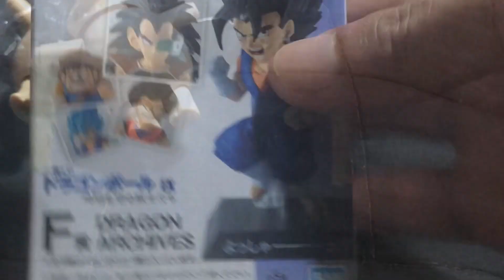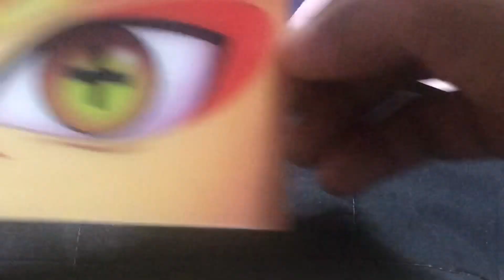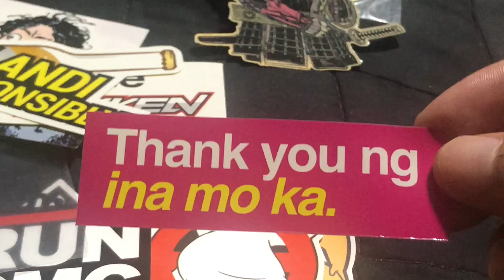TOYS & STICKERS FROM CHRISTMAS TOYCON PH 2022